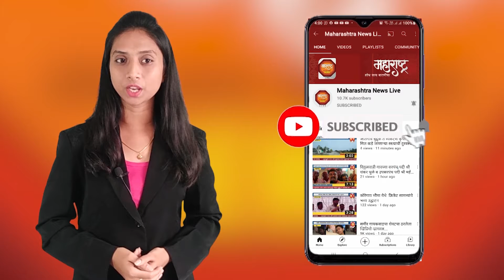शाळा, कॉलेजबाबत पर्यावरण मंत्री आदित्य ठाकरेंचा सूचक इशारा